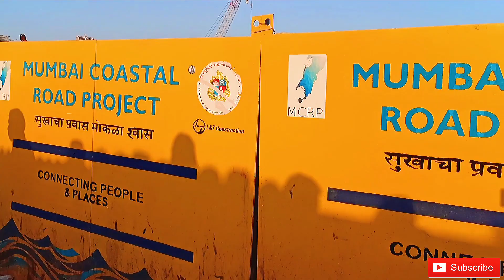Haji Ali Dargah 2022//coastal road project haji ali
HAJI ALI DARGAH 2022||coastal Road project Haji Ali||Haji Ali Dargah

Hey guys**

is video me maine Mumbai Haji Ali Dargah ke baare me dikhaya hu aur sath ki 2022 ka new project coastal Road project jo Haji Ali me chalu h vo bhii dikhaya hu ummid karta hu ki apko ye video jarur pasand ayega agar apko mera ye video pasand aaye to please channel ko subscribe kre aur video ko like kare share kre aur comment kre ki aapko kis type ke vlog videos pasand hai milte hai next video me tab tak ke liye tc/byby// Jai hind 🙏

Song - Shah Ka Rutba

Movie Name:- Agnipath

Singers - Sukhwinder Singh, Anand Raaj Anand and

Krishna Beura

Lyrics - Amitabh Bhattacharya Director - Karan Malhotra

Producers - Karan Johar and Hiroo Yash Johar

Studio-Dharma Productions Lable - Sony Music Entertainment Pvt. Ltd